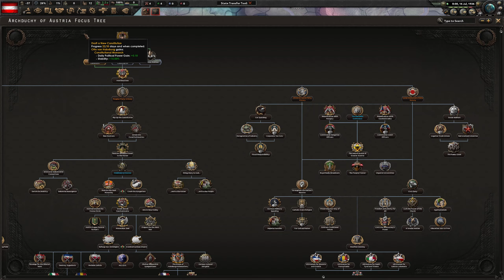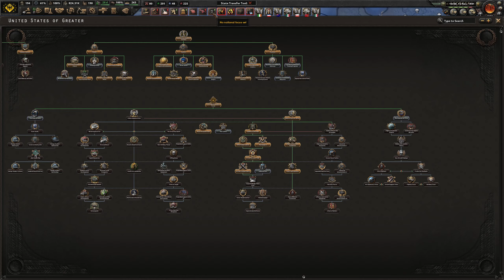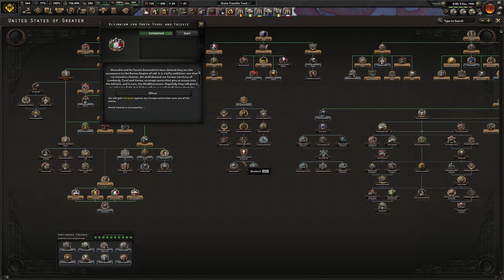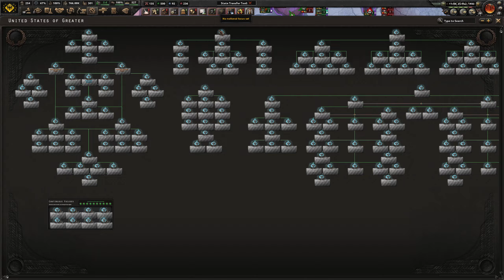Forming USGA (United States of Greater Austria) - Hearts of Iron 4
In this video I formed USGA

Mods:
Dreams of Austria
Player led Peaceconfrence